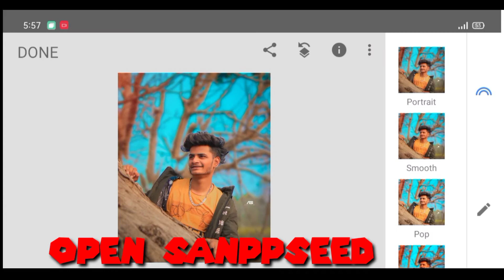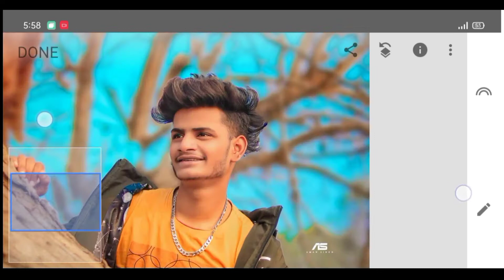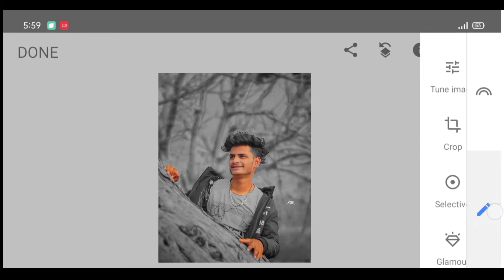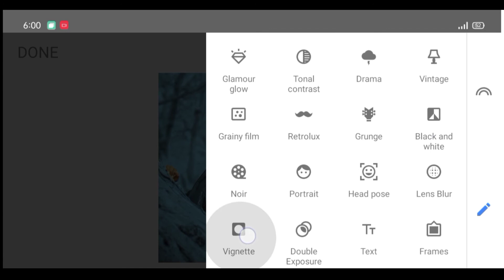Sanppseed Moody Blue Photo Editing| Sanppseed Photo Editing 2021